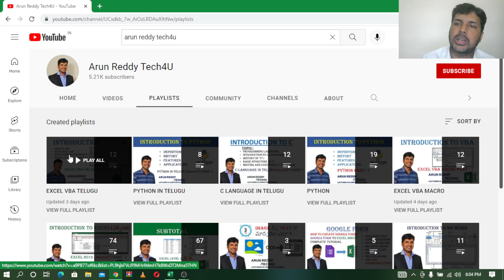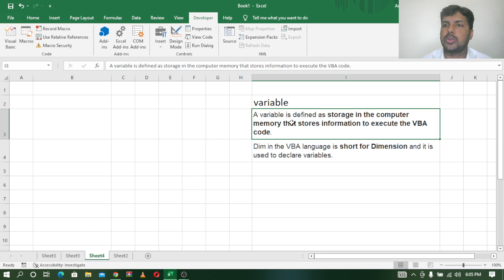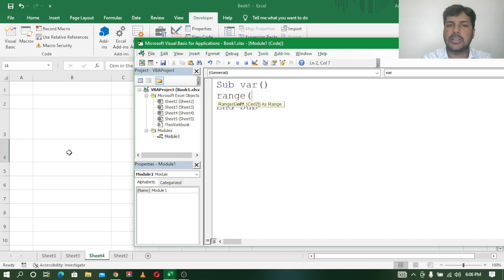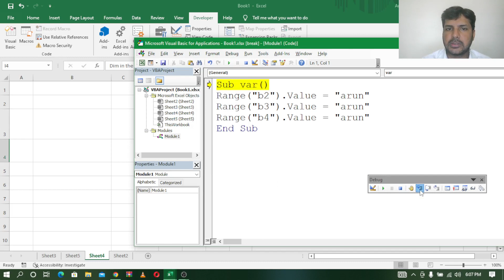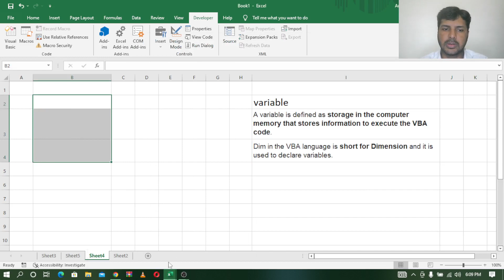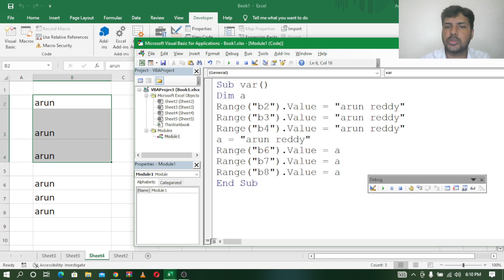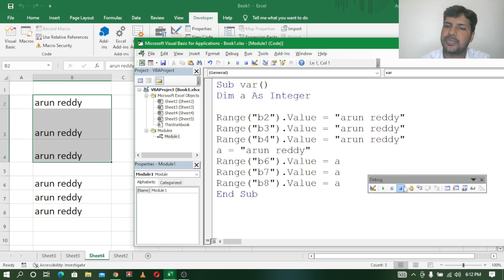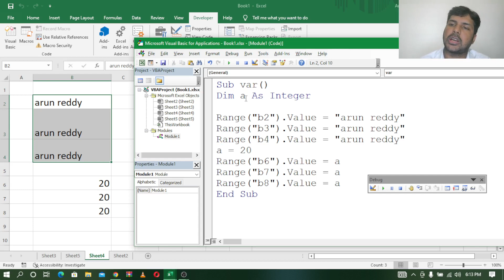EXCEL VBA TELUGU PART - 13 || VARIABLE || HOW TO DECLARE VARIABLE || USE OF VARIABLE